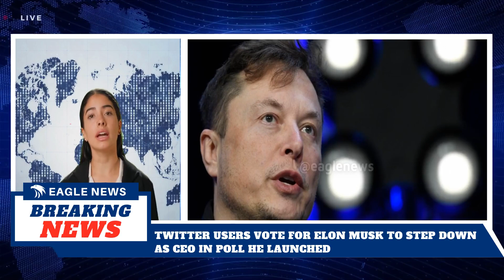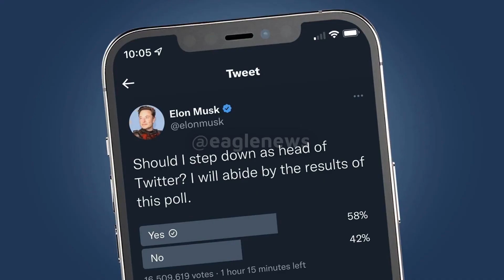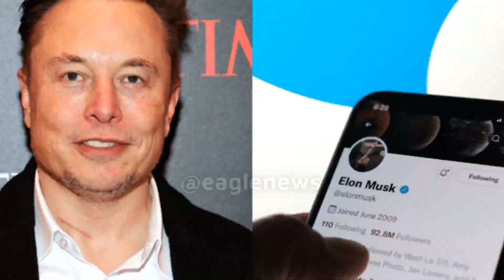Twitter users vote for Elon Musk to step down as CEO in poll he launched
The billionaire stated earlier that he would "abide by the results" of the Twitter poll, which he published in the midst of rising opposition against his leadership of the site. He claimed that he would "abide by the outcomes" of the poll.
Elon Musk has stated that he will abide by the verdict of a poll that he conducted among users of Twitter, which asked participants to vote on whether or not they wanted him to step down as the CEO of the social media network.